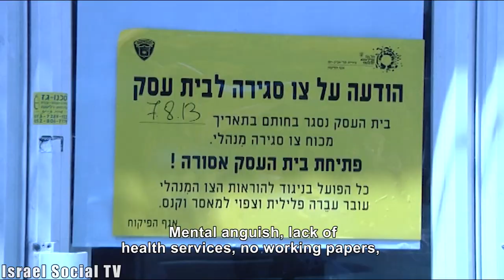Sound of Torture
The documentary "Sound of Torture" chronicles the story of Meron Estefanos, a radio broadcaster, which tells the story of many asylum seekers, held in torture camps in the Sinai. When they walk the journey from Eritrea to Israel, many are kidnapped by Bedouins in the Sinai and brought to camps.